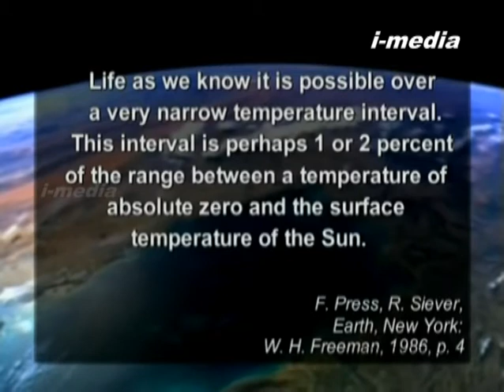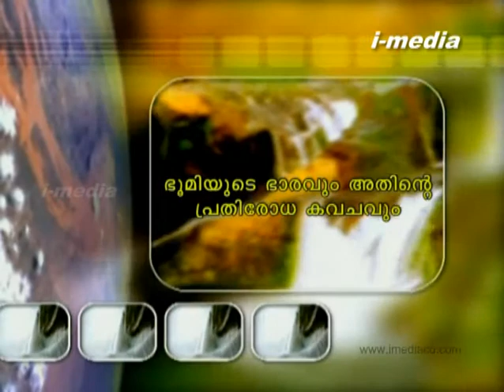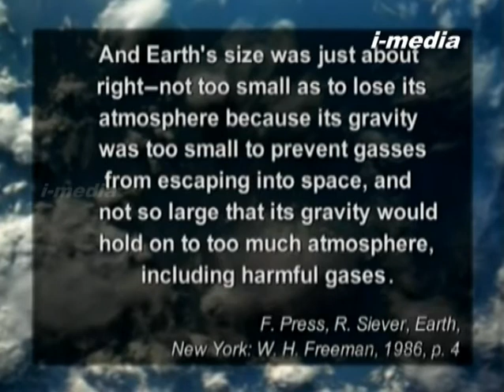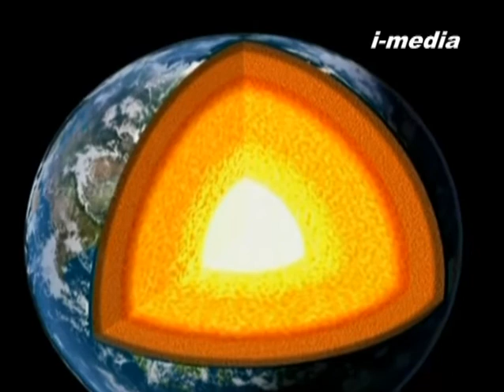prapanchathile daivika drishtanthangal-part 2 of 7(malayalam)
Malayalam translation of the documentary film by Adnan Oktar. Translated and produced by i-media.